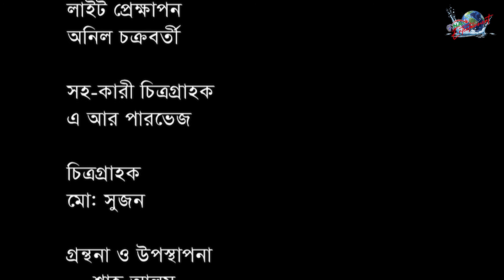ফ্রেম | পর্ব-১৮ | টক শো | Talk Show | বিষয় - স্বাধীনতা ও মুক্তিযোদ্ধার গল্প | NAN TV ENTERTAINMENT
ফ্রেম : (পর্ব -১৮)  টক শো
বিষয় : স্বাধীনতা ও মুক্তিযোদ্ধার গল্প
গ্রন্থনা ও উপস্থাপনা : শাহ্ আলম
অতিথি: মোঃ শহীদ উল্লাহ ( নির্বাহী সম্পাদক টেলিগ্রাফ নিউজ ২৪.কম )
সম্পাদনা ও কালার গ্রেটিং : রনব অধিকারী
পরিচালনায় : গিয়াস উদ্দিন মন্টু
প্রযোজনা : আনোয়ার হোসেন রিকু